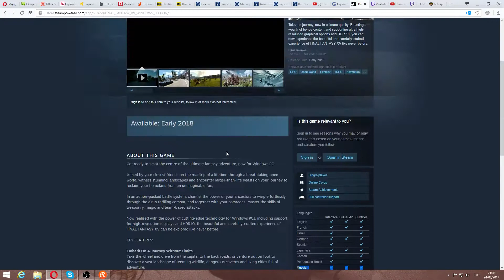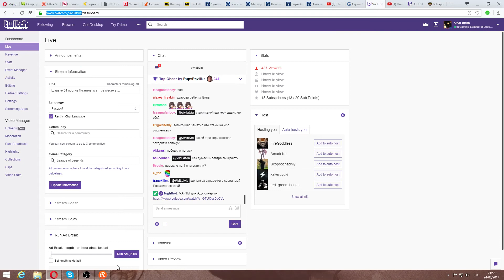NIP vs MM - LCS EU плей-офф 2017s bo5 Игра 3